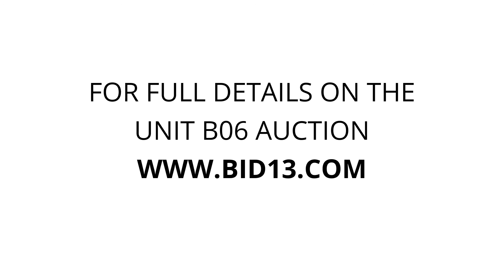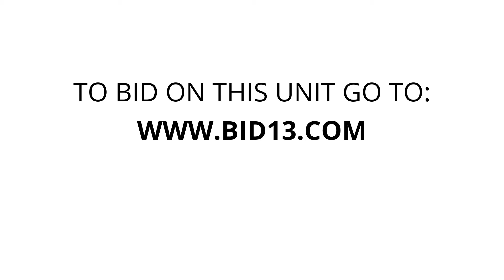The Storage Place - Unit B06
boxes, bags, tools, ladder, Couch, cushions, lamp, cleaning, Exercise, weights, electronics, printer